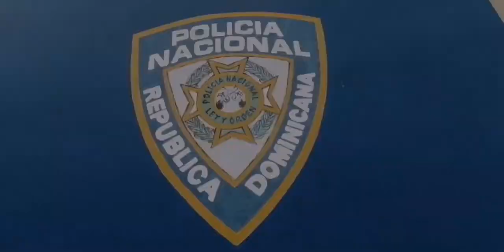Álvaro Canela este dice que fue atracado por el puente camu por 3 omo sexual a noche